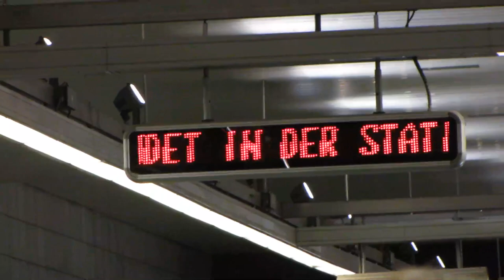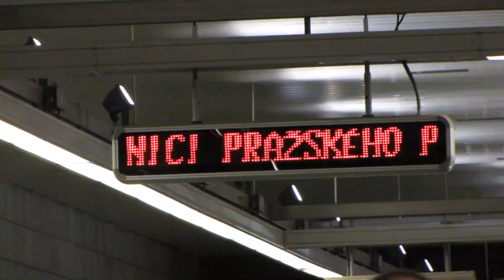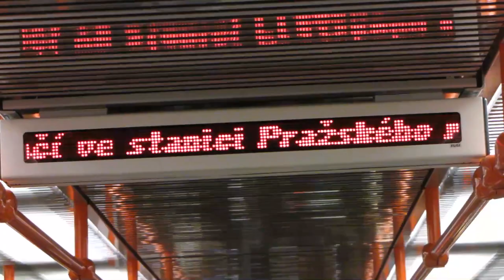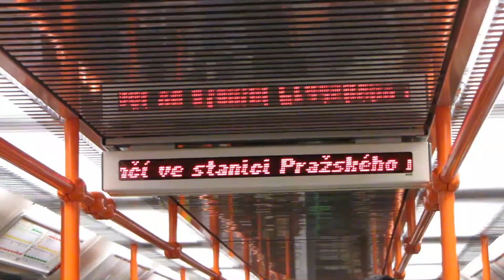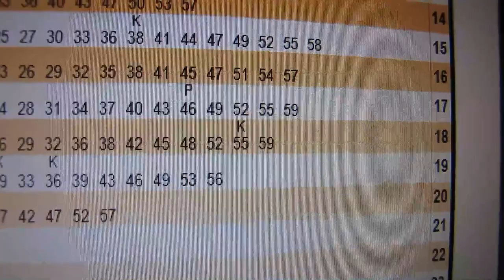Pražského povstání pá 17.52: vlak zde jízdu končí